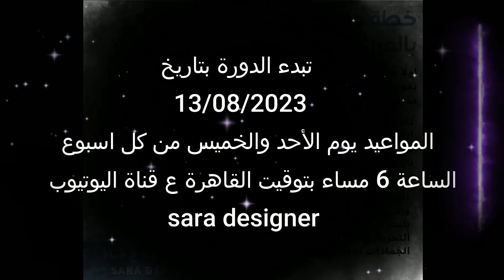Blender course 2023 إعلان دورة بلندر بالعربي للمبتدئين